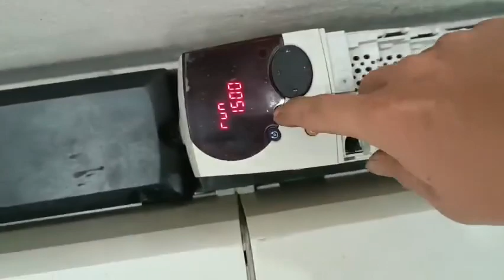Nhai lại SP 110 132kw , Vẫn xơi tốt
🔊Chúng Tôi Chuyên Cung Cấp Thiết Bị Công Nghiệp Và Giải Pháp Tự Động Hóa🏆
🏅 Giải pháp Kiểm tra ngoại Machine Vision /Deep Learnning/Machine Learnning:Hãng Cognex, HIK... Kiểm tra ngoại quan, dẫn hướng robot, đọc mã code, đo lường kích thước …🆗🆖
🎖 Lens và Đèn của Vision System:  VS Technology, LOTS
🏅 Xy Lanh Điện IAI, SMC,… 🎖
🎖 Thiết bị khí nén SMC: Xylanh, thiết bị chân không, cảm biến, xử lý khí đầu nguồn, cơ cấu kẹp … 🏅
🏅 Cảm biến: IFM, OPTEX, RIKO,…Cảm biến quang, cảm biến điện dung, cảm biến tiệm cận, cảm biến ảnh, cảm biến mức, …🟡🟦
🎖 Điện - Tự Động Hóa: ORMRON, IDEC, SCHNEIDER, SIEMENS, LS, AUTONICS, HANYOUNGNUX, DELIXI...
🦾 Robot: HIK, TM ... 🦿
🚀 Động cơ: WANSHSIN, GIGAGER...
⌛Giải pháp cân tự động: METTLER TOLEDO…⏳